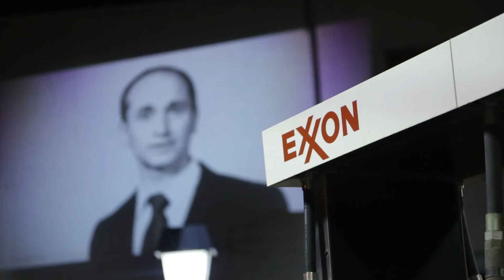Exxon Hates Your Children LIVE at the Congressional Exxon!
150 people showed up in freezing weather to send Exxon a simple message: we want climate change coverage on TV without Big Oil interference.